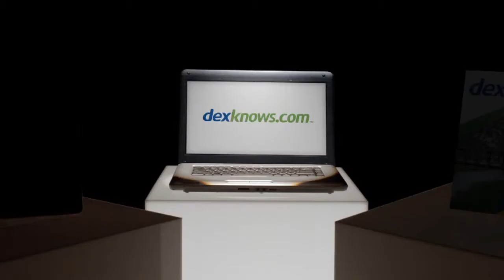DeNeve Construction Inc